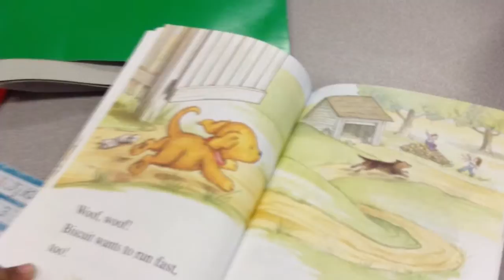Biscuit PUPPY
Anish & Sadie